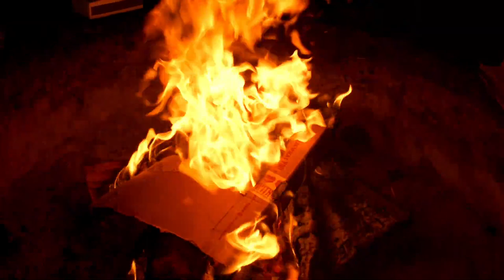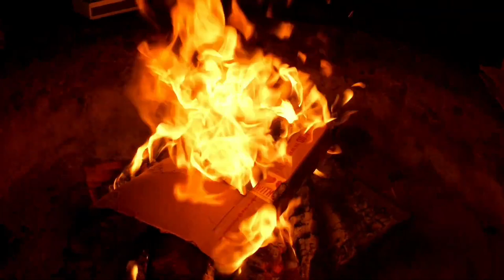10 hours of crackling fireplace sounds mixed with the beautiful melodies of a piano.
Escape into a peaceful and calming atmosphere with 10 hours of crackling fireplace sounds mixed with the beautiful melodies of a piano. This relaxing music is perfect for stress relief, meditation, yoga, sleep, or just simply to enjoy the serene ambiance. So sit back, relax, and let the soothing sounds take you on a peaceful journey.

Use as background while meditation, sleeping, studying, or entertaining. Why turn off your expensive big screen TV when you are not watching it? Turn it into a window to the world in high definition using videos like this and hardware like the Apple TV, Roku, Tivo, Boxee, XBox PS3, or Google TV, Ideal for homes, offices, waiting rooms, rest homes, home, office, restaurant, spa center, hospitals, and home confinement. Loosening up Music, Sleep Music, Meditation, Spa, Relax, Study, Sleep, unwinding music is tranquil music that can be utilized for calming unwinding or as study music. Since our quieting music utilizes delicate music, reflection music and lovely piano music, it is profoundly loosening up music. As such it is ideal pressure alleviation music. Utilize this calming music as loosening up music to loosen up.

We are able to relax with these peaceful sounds of nature which have accompanied us since the dawn of time, we are familiar with natures rhythms. They are part of our own rhythms, we feel safe and comfortable with the sounds of nature. We find nature sounds to be very therapeutic and stress relieving. Natures relaxing sounds can heal many disorders and illnesses, particularly those imposed by the stress of modern societies. All we have to do is simply listen to these healing sounds of nature regularly. Forest sounds, birdsong and waterfall sounds are perfect for improving and accompanying a relaxation, meditation or mindfulness program.

The calming sounds of nature are a natural tonic for mind and body. Relaxation and meditation are very important to ones wellbeing. Take time with these relaxing nature sounds, sounds of the forest, waterfalls and birdsong. Permit yourself to relax and de-stress. Take a few moments out of your busy day for relaxation and or meditation, sit or lie in a relaxing position and let these calming nature sounds and images melt away your stress and tension. It is a good idea to, everyday take some time away from your normal hectic schedule for quiet relaxation. Let the soothing nature sounds of this natural scene, relax and calm you.

As you listen to these soothing sounds of the forest, lake, sea, river, waterfall or birdsong, breath in a relaxed manner, feel positive energy travel throughout your mind and body. This meditation will rejuvenate you and help you to replenish your energy to face the rest of your day or help you to sleep better. Study after study has proven that the healing sounds of the forest, lake, sea, river or waterfall and birdsong help people to find a peace within themselves which assists healing of many conditions and illnesses. These soothing sounds of nature videos have helped literally hundreds of thousands of people across the world with finding an inner calmness to help them with study, getting to sleep, relaxing, meditating and fighting off illness, alleviating depression and stress in their lives. Insomnia can be helped with relaxation techniques and a practice of meditation aided by the calming sounds of nature.

Take time to relax with these soothing images and nature sounds. This peaceful natural soundscape has been created specifically to help you in your life, take advantage of it's healing energy and relax with it daily, play it during the day as you work, study or relax, play it at night to help you get a better sleep. Share with friends, they will thank you for it. A great way to share and promote positivity across youtube and the world is to create 'Public playlists' on your channel, even if you don't upload any videos yourself you can still make a positive impact on youtube. Create playlists on your channel to help spread and promote positive videos.

Relaxing 3 Hour Beach with Sunset 3 Hours